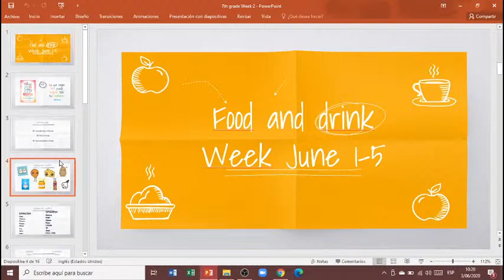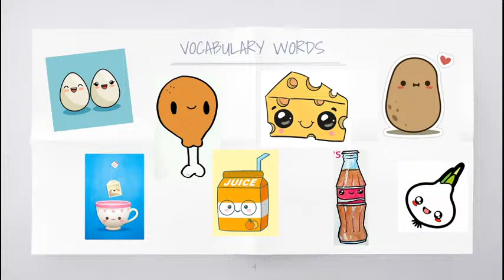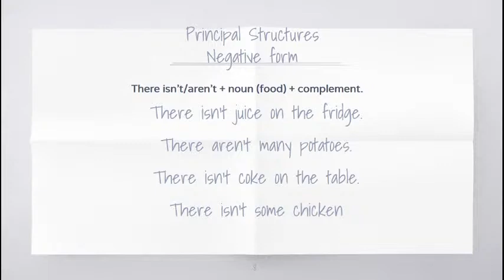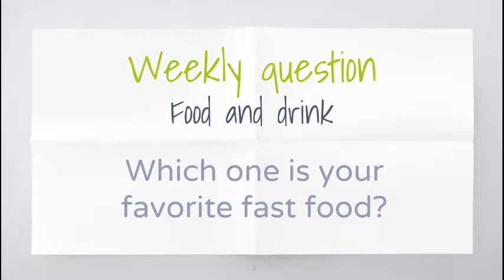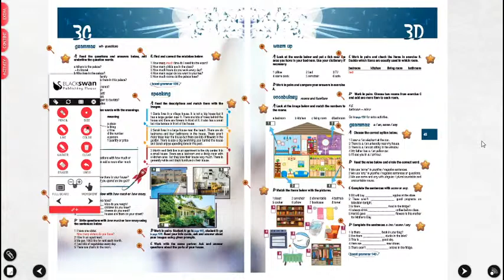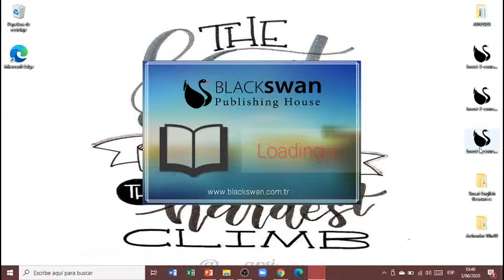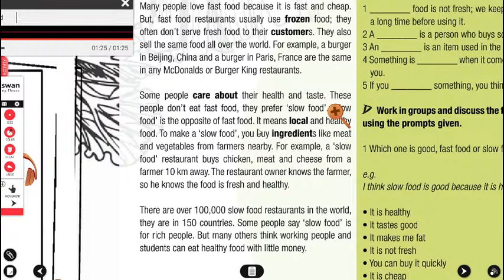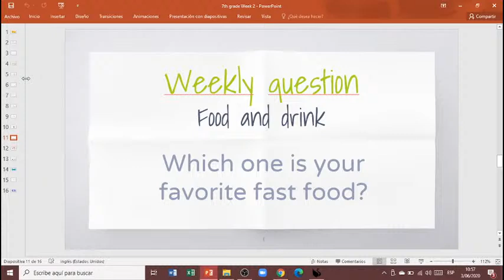7th Grade | Food and drink | June 3 | English ADV School | Class 2